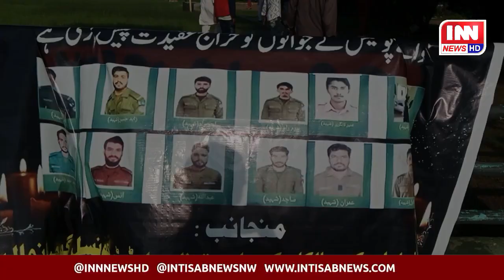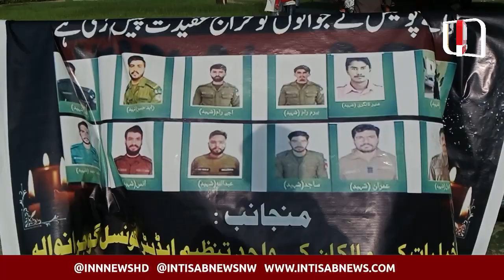Gujranwala| Editor Council Pays Tribute: Lighting and Prayers for Martyred Police in Rahim Yar Khan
In this heartfelt report, our anchor Jawaad Butt covers a special event held by Editor council in Gujranwala dedicated to the martyred police officers from Rahim Yar Khan. The community comes together to honor their sacrifice, lighting candles and offering prayers for the brave souls who lost their lives in the line of duty. Watch this emotional tribute to see how the people of Gujranwala show their respect and solidarity with the families of the martyred officers.